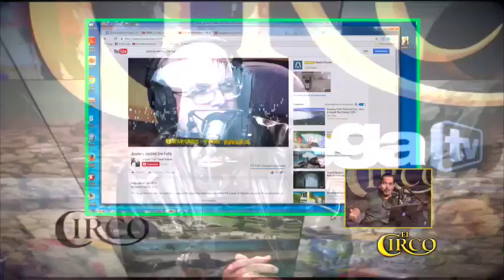Nos Fuimos Lejos 11-04